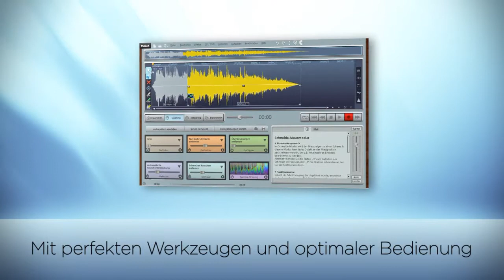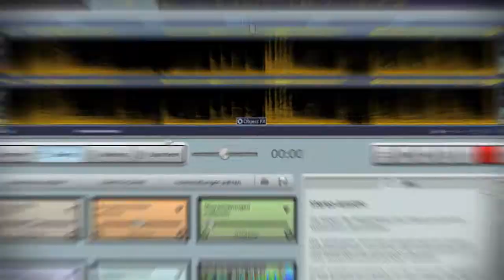Professionelle Audiobearbeitung einfach gemacht - MAGIX Audio Cleaning Lab MX (DE)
und Restauration einfach gemacht

Mit MAGIX Audio Cleaning Lab MX digitalisieren Sie alte und neue Lieblingssongs, Sprache und mehr einfach und schnell. Passen Sie das Audiomaterial ganz individuell an Ihre Bedürfnisse an, brennen Sie es auf CD oder sichern Sie alles problemlos auf Festplatte, MP3-Player oder Smartphone -- in wenigen Schritten zum perfekten Ergebnis!

Für die Audiobearbeitung, das Optimieren und Umwandeln von beliebigem Audiomaterial oder das Aufnehmen von Sprache bietet die Audiobearbeitungssoftware eine große Auswahl an einfach zu bedienenden, effektiven Werkzeugen und Funktionen. Sowohl die Benutzerfreundlichkeit, als auch die Soundqualität stehen dabei immer an oberster Stelle!